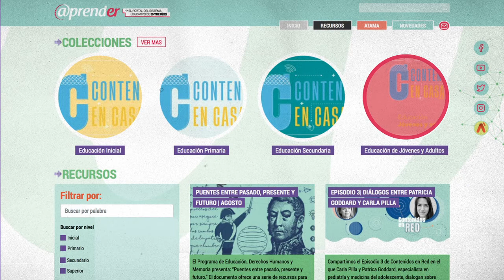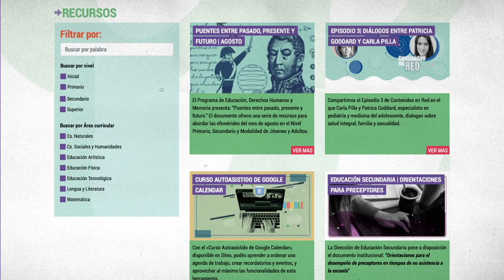Navegación del Portal